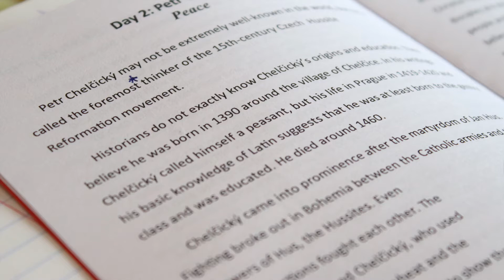EC 2015 Czech Heroes Day 2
This video was made by some of the students while I was in the hospital. So grateful for them!